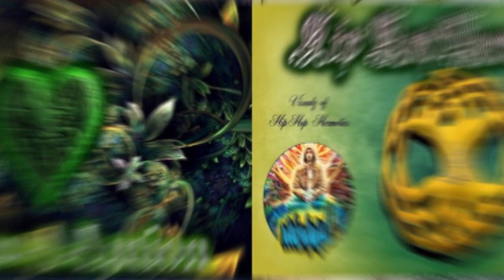Luv-A-Lution | The Heart Core HipHop Mixture ((432Hz)) Excerpt from Mixtape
I wanted to share my favorite sequence from a full mix I recently produced, which is nearly 2hrs long and features over 40 tracks!  This lil segment speaks to the willforce in the center of your chest, evoking energy in motion (e-motion) towards evolution..  LuvAlution..  I spoke about this quite a bit in some recent livestreams where I broadcasted the whole mix on this platform, which are no longer available due to copyrights unfortunately, but rather expectedly, begrudgingly, haha

even here!  haha

Know thyself to love thyself. That's one of the mottos from my friends who created their brand under the nifty name LuvAlution.. They gave me the green light to use their name for this project- yes, i did ask before doing this, haha.. I really like the the idea of evolving thru love, a la luvalution, which is what this mix is about.. The love for self, people, knowledge, music, other life forms, this planet and all the integral elements that make it all up.. That love and passion for life is a great driving force towards betterment, alignment and evolution. This ain't for the faint of heart, yet listenable for them, but this isn't the soft fluffy love stuff, but it ain't the tuff love either.. Heart-based intelligence is a topic worth discussing on its own, but there's some cool portrayals of that in this mix evoked by several artists..

Credits to this segment in order of appearance:

Great Start - Ta-Ku
One Life One Love - Hieroglyphics
Amp Live (mashup) - Louis XIV x Nas
Ordo Ab Chao - John Robinson
Alliance of Love - Living Alliance of Love

mixed & produced in 432Hz by Derek Bartolacelli aka AwakenYaMind

PEACE